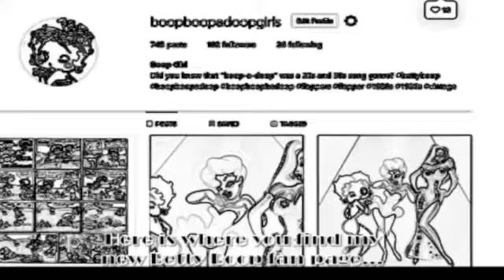Ain'tcha by Betty Boop (Karaoke Instrumental)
Here's an instrumental version of Betty Boop's song "Ain'tcha," from the Public Domain cartoon by the same name.

Lyrics:
Ain'tcha kinda glad?
And ain'tcha kind gay?
When ya hear me say I loves ya
Aww, tell me baby
Aww, ain'tcha?
Boop-Boop-Be-Doop!
And don'tcha kinda miss?
That little bit of bliss?
When a hug or kiss I gives ya
Huh... huh... don'tcha? Huh?
You know pretty soon there'll be a honeymoon
And to the preacher we will go
And in a year maybe honey dear
We'll have a Boop-Boop-Be-Doop!
Bop!
Boop-Boop-Be-Doop!
Ain'tcha kinda glad?
And ain'tcha kinda gay?
Boop-Boop-Be-Doop-Be-Doop!
Aha, won't ya? Ha?